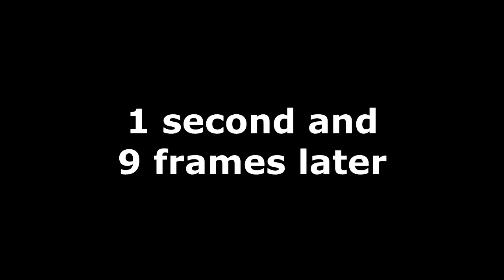Princess Peach Showtime! - 25 (The Final Boss) - Everything Everywhere All At Once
Princess Peach Showtime! is the second game to star the "not-so-damsel-in-distress" on a brand new adventure featuring a whole new cast alongside a brand new part of the world of this franchise. Princess Peach is invited to a show in the Sparkle Theater when suddenly a new wicked villain going by the name "Grape" corrupts the stage to put up a horrifying attraction. With the help of a Sparkle sprite named "Stella," her and the Princess must return the plays to what they once were.

We have reached the final battle of the game. Shocker, it's who you think it is...but we have one last card to play.

Progress:
0:00 - The Slow Reveal
5:05 - This door is a bit hard to open.
7:39 - The Dark Mask & the Tragedy Stage (fanmade name)
12:16 - The Last Battle & the Radiant Princess (fanmade name)
19:19 - Roll Credits
29:52 - New Title Screen
30:39 - Welcome to Postgame!
26:05 - Mighty Rehearsal
36:56 - The End of the Show (for now)